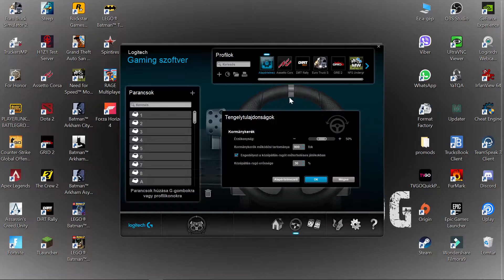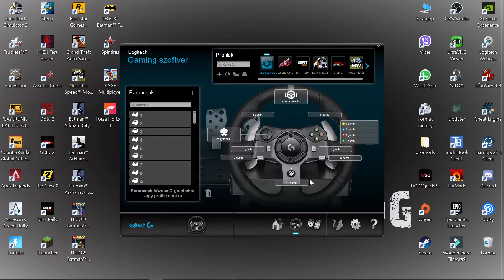ETS 2 multiplayer Road to the Black Sea 2019 december 5 én megjelent az új DLC gameplay